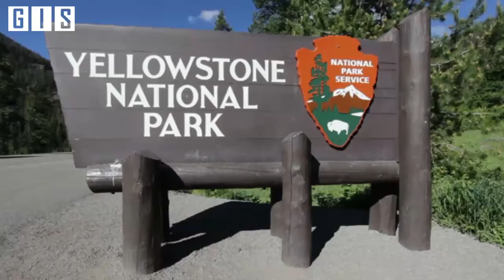Yellowstone grizzly bear hunting ban upheld in US I GIS NEWS